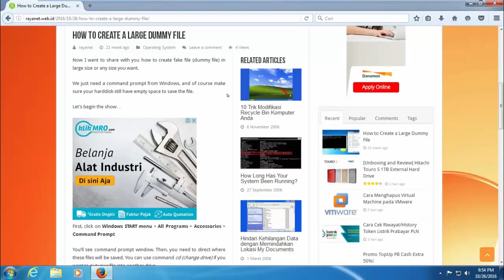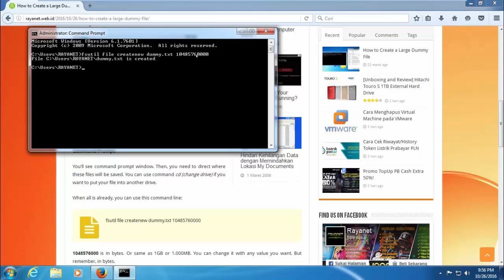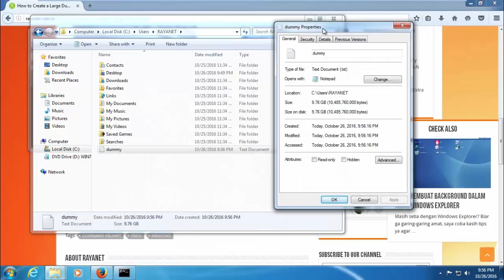How to Create a Large Dummy File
Use command line in Command Prompt (CMD):
fsutil file createnew dummy.txt 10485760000